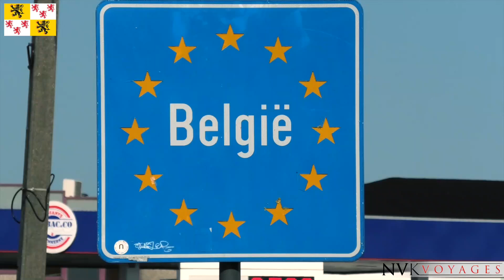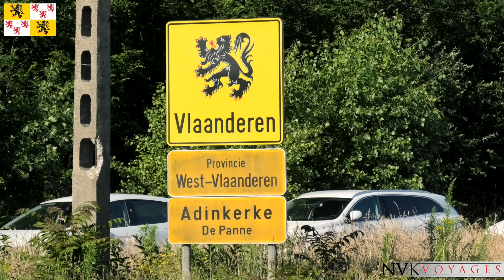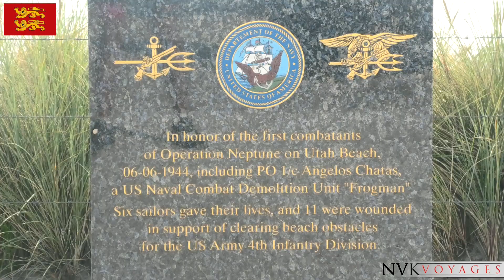#1 / BIKEPACKING ● 2100 km J'ai longé les côtes françaises de Dunkerque à Hendaye en 16 jours !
Episode 1 Je me suis lancé le challenge de traverser les côtes Françaises en vélo Gravel. Un périple de 16 jours de Dunkerque à Hendaye en bivouac. 2125km / 12 918 D+ de Bikepacking
⏬ Clique sur  "PLUS" pour découvrir l'aventure⏬

🏴‍☠️ Salut Camarade,

Défi relevé d’une aventure française de Bikepacking hors normes:
💥 21 00km 12 918 D+ en 16 jours avec l’océan en toile de fond à la découverte des côtes françaises !

Un Périple sportif et sauvage de Dunkerque à la frontière espagnole de Hendaye : traversée de 17 départements en Gravel et en Bivouac, en empruntant la plus longue véloroute de France : la Vélodyssée.

Dans cette vidéo en 3 parties, je vous fais vivre l'aventure comme je l'ai vécue. Je vous partage également mes conseils matériel et des conseils pour vos bivouacs.

Le drone était dans la sacoche, pour vous partager un maximum d’informations et vous donner envie à votre tour de relever ce challenge !!

Au programme: des coups de pédales incalculables, des levers et couchers de soleil merveilleux, des rencontres inoubliables, des Arrêts baignades, des bivouacs et visites des sites traversés.
Périple avec une incroyable diversité de sites à découvrir : les plages du débarquement Utah beach, le port de Capbreton, l’estuaire de la Loire, le port de St-Jean-de-Luz, la station balnéaire de Pornic, l’abbaye de Bon-repos, Fort-Boyard, le phare de Cordouan…Sans oublier les paysages naturels magiques qui ponctuent cette épopée cycliste : traversée des forêts bretonnes et des pinèdes landaises, des marais salants et des parcs à huîtres, balades à travers canaux, bocage ou étangs.. On va pas t'en dire plus, on te laisse découvrir l'aventure dans la vidéo !

J’espère que ça vous donnera à vous aussi l’envie de vivre cette aventure.

Pédalez bien ! 🚲

🔥 Si tu as des questions ou si tu souhaites le lieu exact d'un endroit / spot, laisse nous un commentaire et nous te répondrons avec plaisir !

Les pirates aventuriers 🏴‍☠️

🥾 Matériel aventure :
- Gravel de chez SPECIALIZED
- Tente MSR
- Réchaud JET BOIL

Chapitres

00:00 Présentation de l'aventure !
00:28 Présentation du matériel
02:05 Trajet en train jusqu'à Dunkerque et préparation du vélo
02:34 Jour 1 : Départ de la frontière belge - Bray -Dunes - Dunkerque - Gravelines / 60 km
04:50 Jour 2 : Gravelines

► Pour plus d'aventures ou d'inspiration pour vos roadtrips, rendez-vous dans les playlists, vous trouverez certainement votre bonheur !

L'exploration c'est notre passion.
Et c'est avec plaisir que nous partageons notre passion avec vous pour vous aider à vous inspirer et vous permettre de partir vivre l'Aventure vous aussi !
Tu aimes nos vidéos et tu souhaites nous aider à développer la chaine? 🙏

🎥  Matériel vidéo

- Mavic mini
- GoPro 8
- Caméscope VXF1
- Iphone XR

By : NVK PRODUCTION

🔊 Artistes et musiques :

Musique utilisée dans cette vidéo :
Titre : Positive Rock
Artiste : HOOKSOUNDS
Concédé sous licence à YouTube par : HAAWK for a 3rd Party (au nom de Hooksounds); HAAWK Publishing et 7 sociétés de gestion des droits musicaux